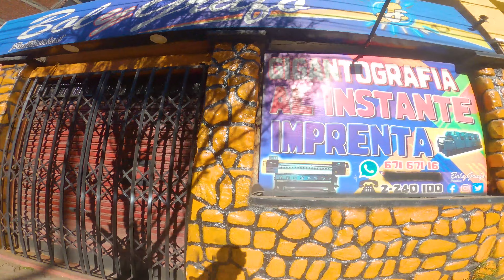𝗧𝗲𝗷𝗮𝗱𝗮 𝗦𝗼𝗿𝘇𝗮𝗻𝗼 - 𝗣𝗹𝗮𝘇𝗮 𝗠𝘂𝗿𝗿𝗶𝗹𝗹𝗼 //𝘄𝗮𝗹𝗸𝗶𝗻𝗴 𝘁𝗵𝗿𝗼𝘂𝗴𝗵 //𝗹𝗮 𝗽𝗮𝘇 - 𝗯𝗼𝗹𝗶𝘃𝗶𝗮